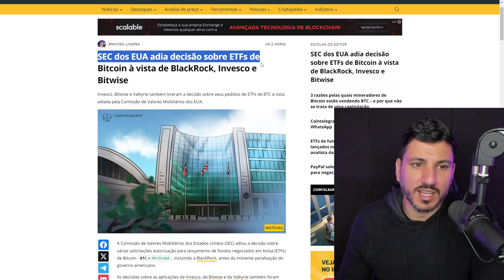A ALTA DO BITCOIN FOI ADIADA